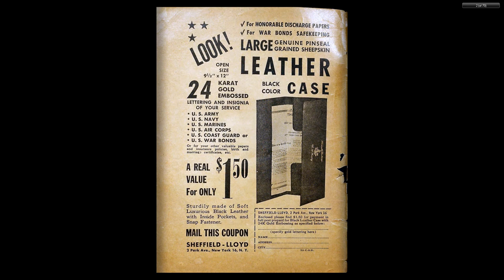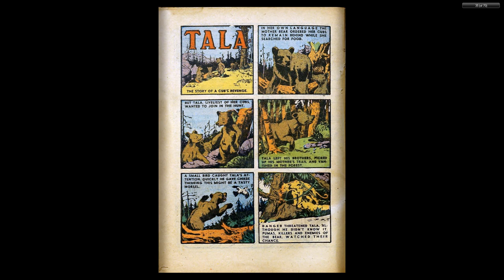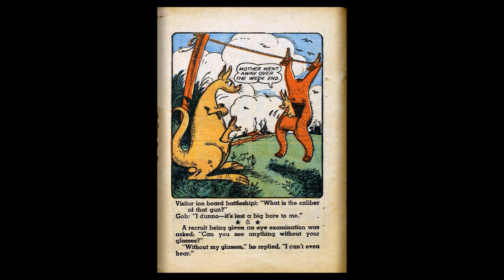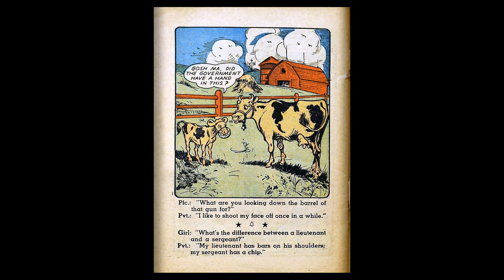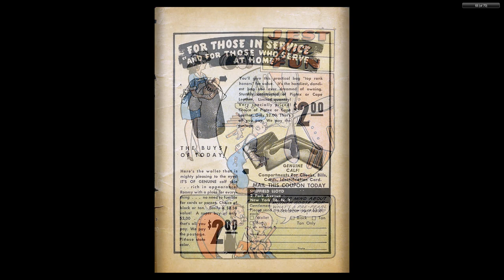Yankee Comics 007 1943